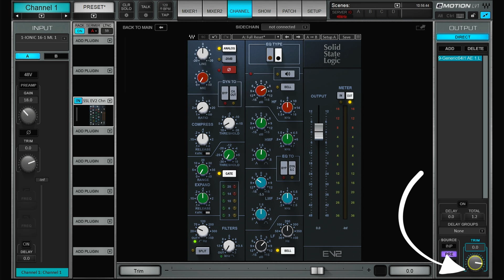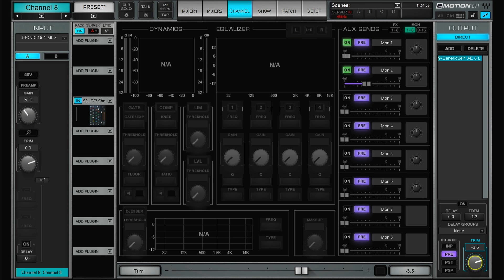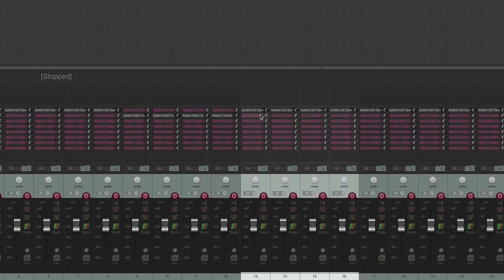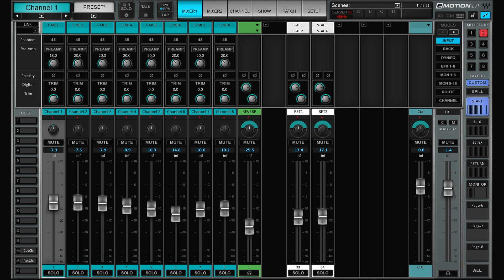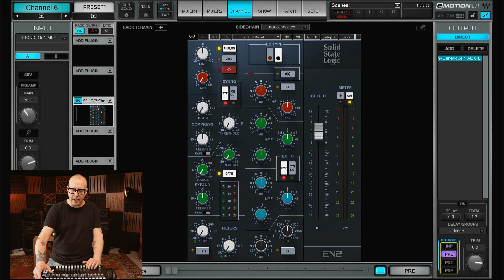Studio recording with Waves LV1 - SSL style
The Waves LV1 mixing console is great for studio recording. Here's a runthrough of how I work with LV1 in the studio, inspired by the analog SSL 4000 console.

Download the session file and Reaper template here ("REC SSL style")

00:00 Intro
00:37 Overview
01:56 Workflow
05:44 Custom layers